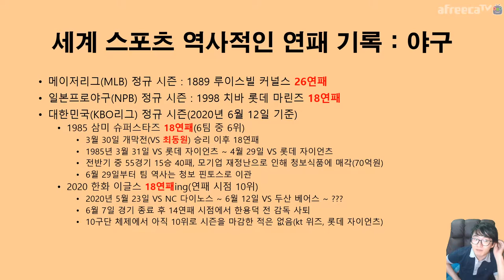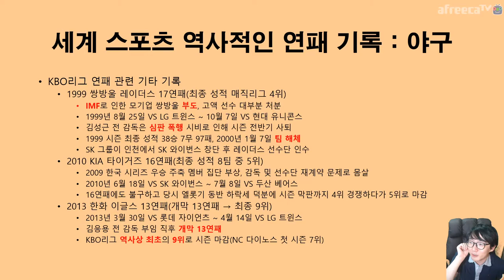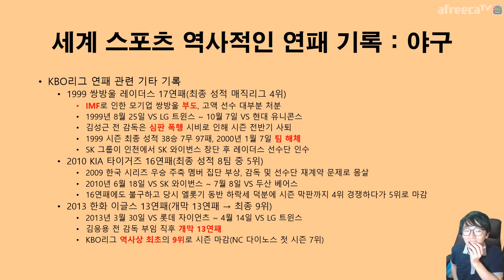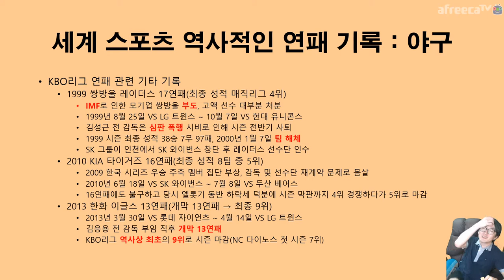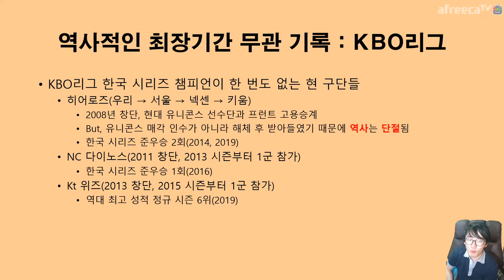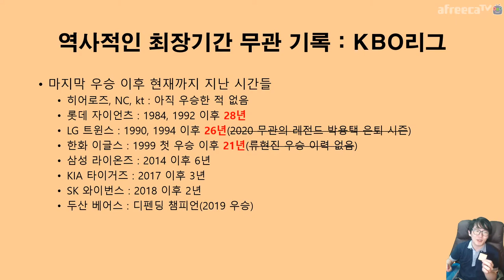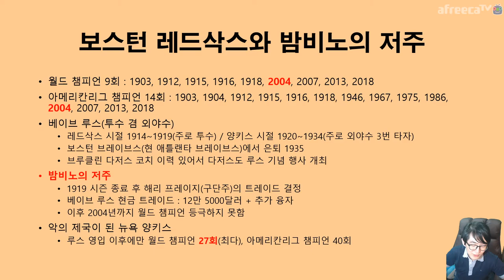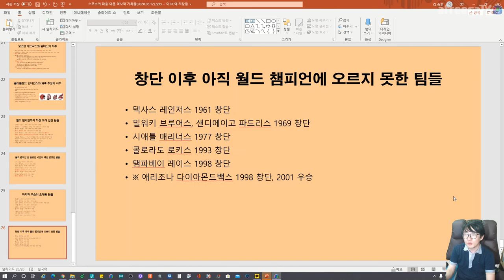야구에서 ⚾️ 팬들이 🧘‍♂️ 해탈할 🧘‍♀️ 정도의 연패 기록들 100년 넘게 우승 못했던 기록들 | 지테TV 사심 史心 역사 197화 2부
한화 이글스 팬은 아니지만... 이번 연패는 리그 전체의 밸런스 때문에 걱정이 되는 그런 상황이네요. 마음이 많이 아파요... ㅠㅠ;;